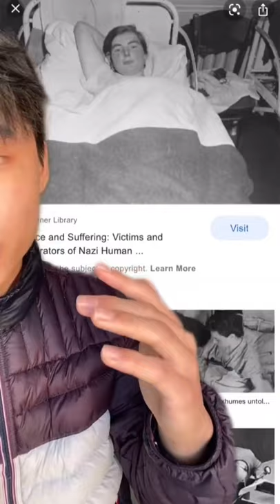This Nazi’s Story Will Make You Smile (The Good Man of Auschwitz)